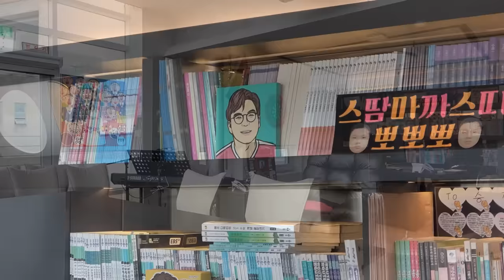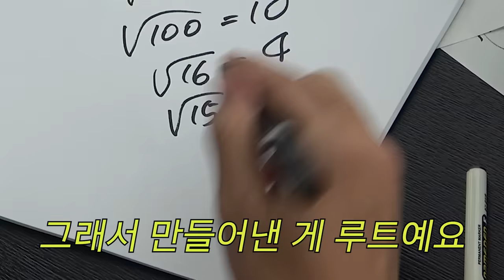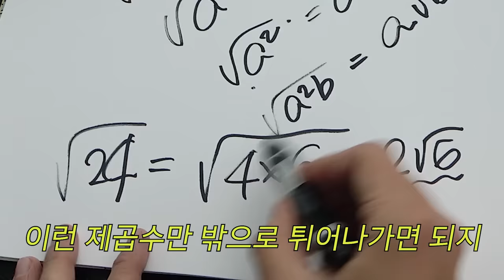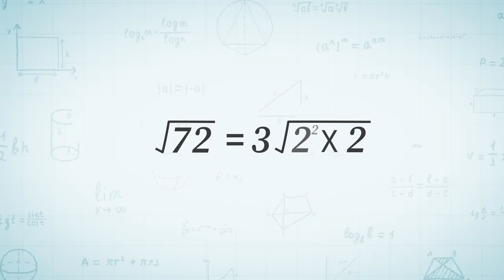[고등수학] 수능수학 만점도전! 홍진경,정승제 대국민 선언 (eng) [공부왕찐천재]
만재님! 저 중대결심 했습니다
학창 시절 수학 시간만 되면
가슴 졸이며 선생님 눈을 피하던
과거의 홍진경을 벗어 던지고
올해 12월까지 중학수학을
진짜 마스터하려고 합니다!
고독한 학문의 길..
저.. 너무 외롭지 않게 우리 만재님들이 함께해주실거죠?

끝으로 바쁘신 와중에
귀한 시간과 노력을 내어주실
정승제 선생님께도
다시한번 고개숙여 감사드립니다